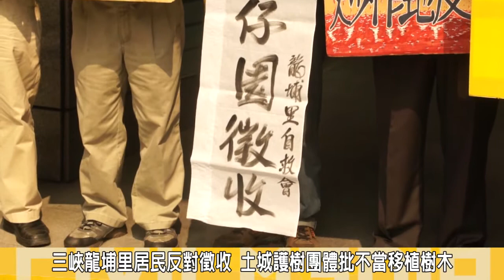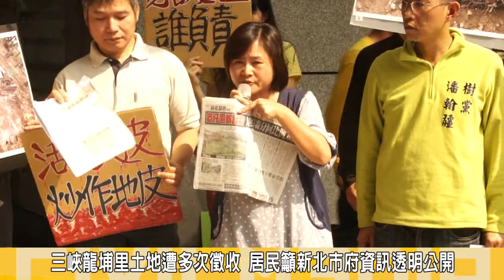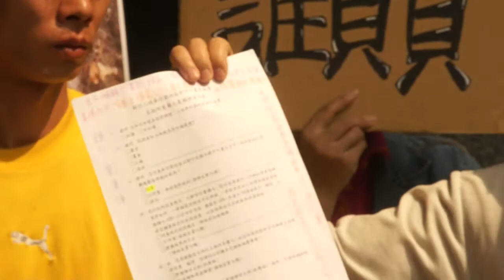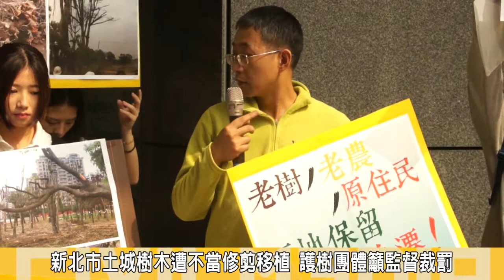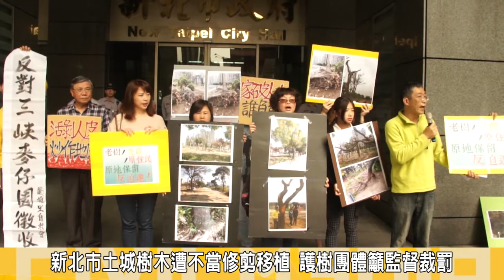2015.03.19新北市不當移樹、迫遷 民團：活剝樹皮炒地皮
號稱「閃耀五星計劃」的新北市政府公辦的市地重劃，其中位於土城區民德路與學士路口的46.7公頃開發區，發生多次發生老樹被修剪成牙籤樹等爭議，導致近百株老樹奄奄一息。對此，今(19)日上午，土城護樹者聯盟、普安堂、三峽龍埔里自救會等民間團體，赴新北市政府前，公佈老樹遭不當修剪的圖片表達嚴正抗議，直指市府虐樹、粗暴移植，且有包庇包商的嫌疑，要求在粗暴移樹爭議未釐清責任以及未依公共工程合約違約條款處置之前，不應再進行任何相關樹木移植工程。

新北市府除遭質疑不當移植樹木，更有在地居民喊出反迫遷、反對徵收的口號。三峽龍埔里自救會民眾呼籲新北市府別作「炒地皮、活剝人皮」強行徵收民地的原兇，並向新北市府表達誓死捍衛家園的決心。

地方居民劉先生進一步指出，日前有媒體報導三峽龍埔里麥仔園地方居民抗爭，主要是分回比例太低。對此，劉先生抨擊報導不實，表示自身強烈反對麥仔園徵收案，反對不具公平正義的區段徵收模式，並點出龍埔里若非政府強制徵收，哪裡會有分回比例的問題？劉先生拿出問卷統計，資料顯示龍埔里民70%反對徵收，25%同意，而5%表示無意見，但政府卻自行製造假數據、顛倒是非。

土城護樹者聯盟成員阿凱指出，土城區民德路與學士路口「土城暫緩開發區」路段，共計有30多棵樹木遭不當移植、修剪。農業局對於第一批樹木的粗暴移植，已下令撤銷包商修剪執照，而第二批26棵樹木中的6棵移植過程亦指出不當並加以開罰，其餘仍待裁罰認定。

對於民間團體的抗議，新北市政府地政局重劃科長賴如慧表示，針對市地重劃案樹木遭不當移植部份，農業局就包商施工不當部分已進行裁罰， 自去年11月起開始移植的樹木及移植後的情況，相關資料將會對外公開並且提供給護樹團體，此外，市府也將加派人手到現場監督。賴如慧說，承包商目前已被撤銷執照，市府亦已撤換包商，未來市府將嚴格監督移植計劃作業是否符合標準作業流程，並且站在保護樹木的立場，不會袒護任何包商工程。